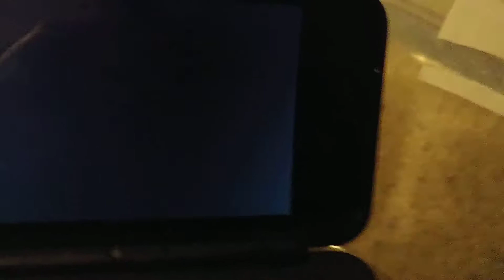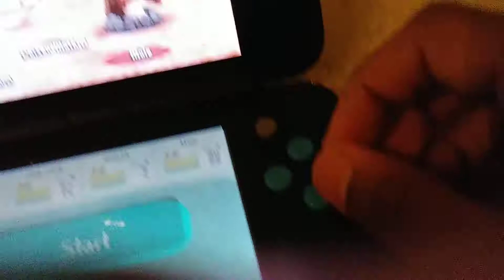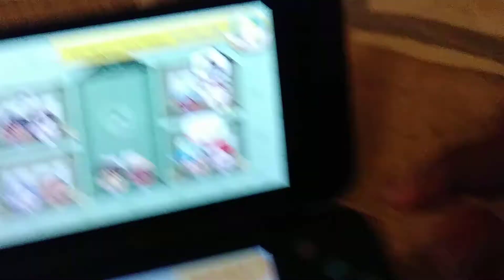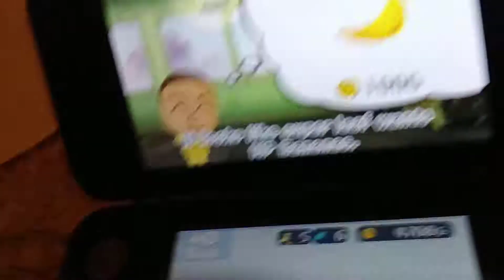king poop the frist Miitopia episode 8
Tghhyfujjj